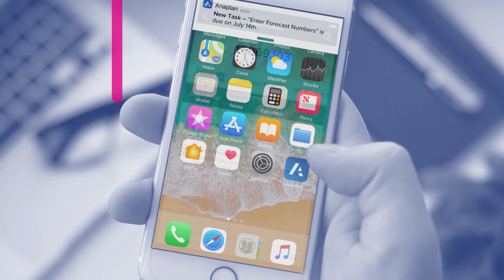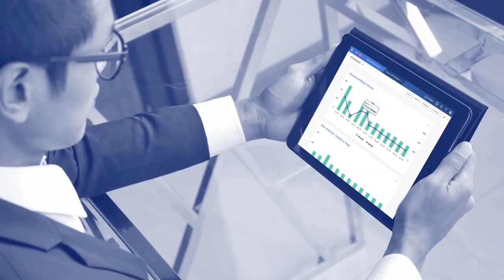Anaplan UX Overview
With Anaplan’s newly re-designed, engaging, and easy-to-use platform, you can elevate planning into a conversation across your entire organization. Through the intuitive capabilities of Anaplan’s new UI, Home, Mobile, and Workflow features, you can connect your people in the right places at the right time—across devices and solutions—for a planning experience all your own.